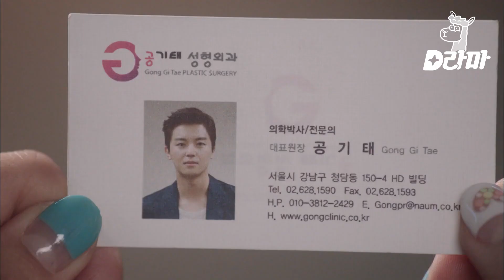[MarriageNotDating] Ep.02-02 | Jangmi indo para a festa graças a Nam Hyunhee